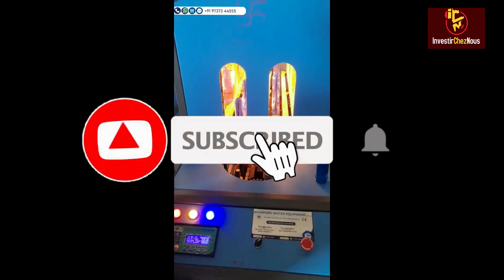EAU E BOUTTEILLE 5 à 20 L TOP BUSINESS EN AFRIQUE